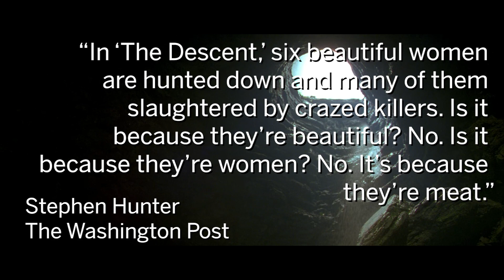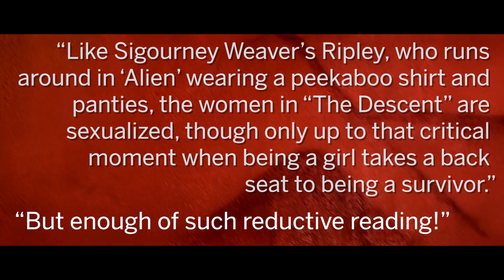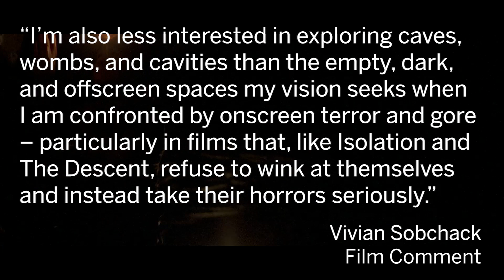What do we see? When we see The Descent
When The Descent came out in the U.S. in 2006, there was a disconnect between critics' objectification of the female-led horror film and what the film actually presented. In this video essay, Laura Ivins illustrates these juxtapositions, as well as the movie's relationship with color. Visit IU Cinema's blog, Establishing Shot, for the accompanying post